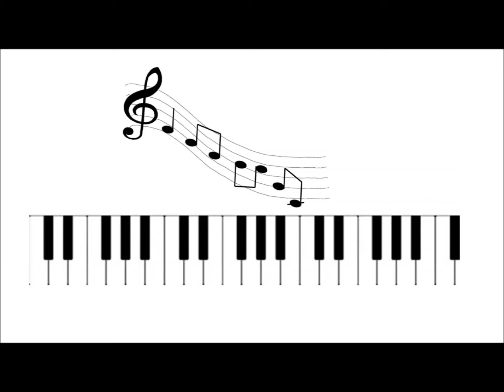Neues von den Gespenstern...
10 kleine Gespenster - zählt doch mal mit!